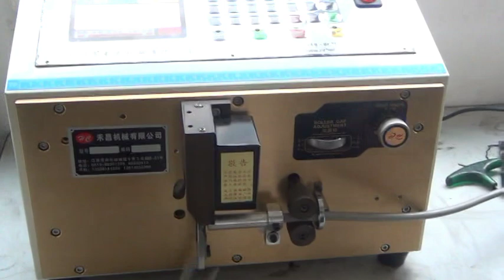HC-515 Tube Cutting Machine